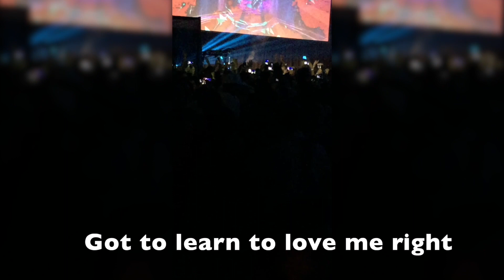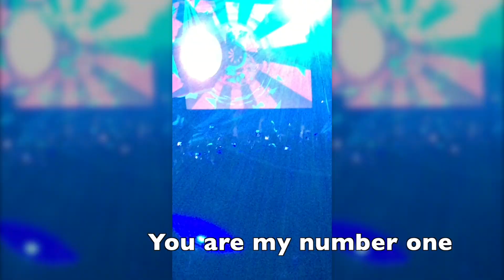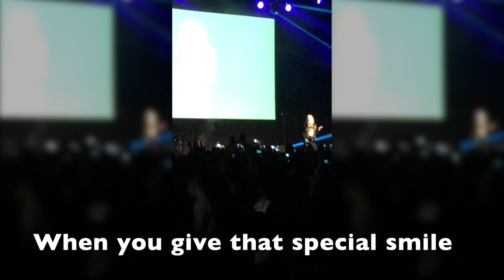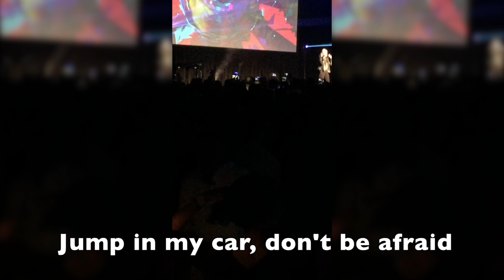CC Catch Concert - beautiful sunrise, heads to concert